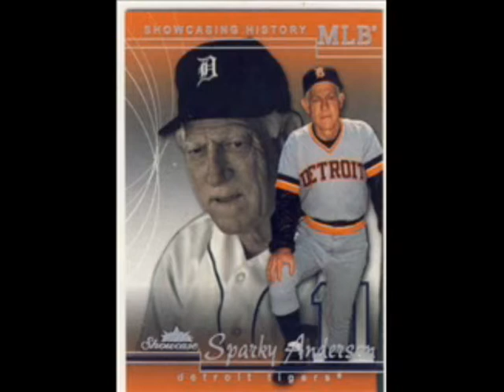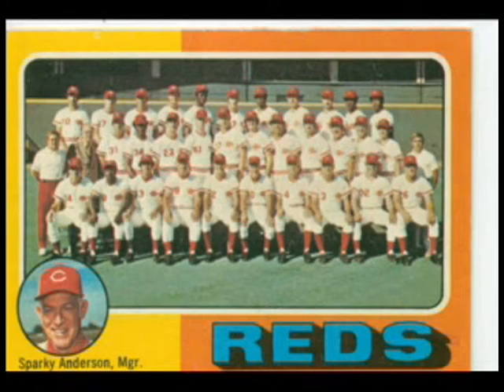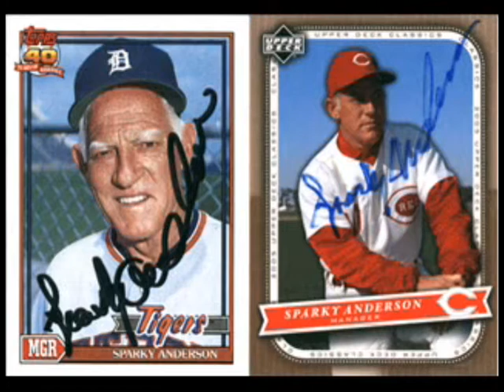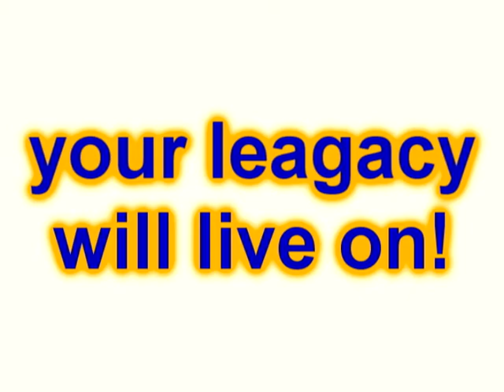sparky anderson tribute dip vid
In honor of Sparky Anderson...we will miss you!